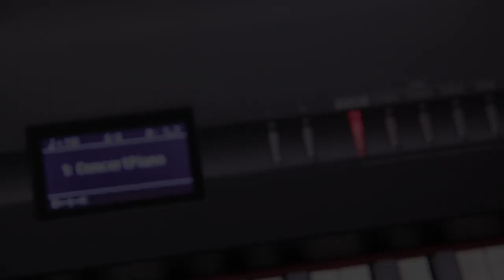Roland FP-80 Sound Demo: Concert Piano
Cranbourne Music